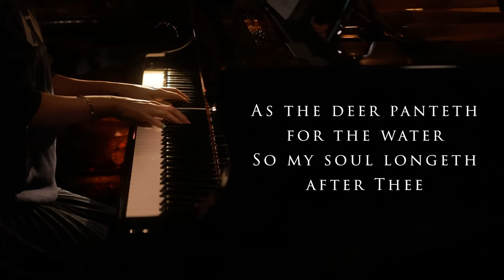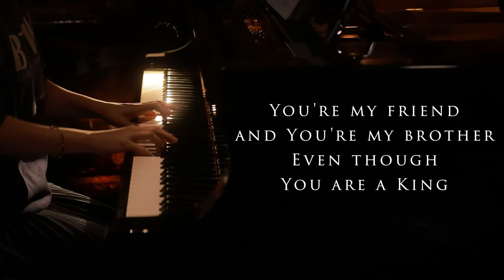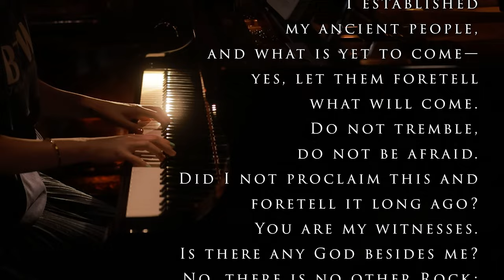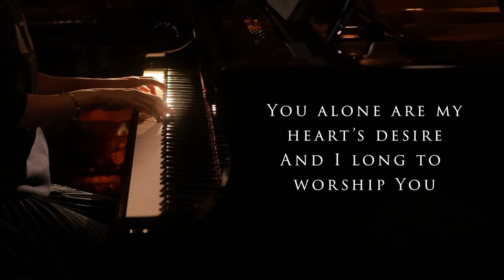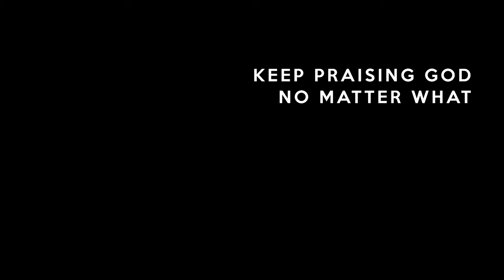As the Deer - Piano Praise by Sangah Noona